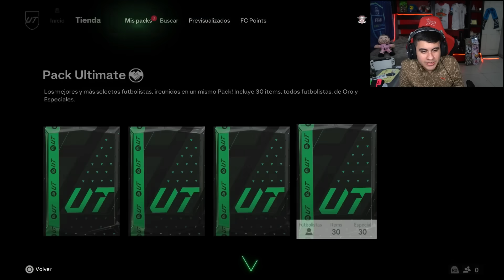ME SALE EL MEJOR TOTY MEDIOCENTRO DEL MUNDO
Espero les haya gustado el video hermanos :)
Los partidos completos se encuentran en mi canal del morado